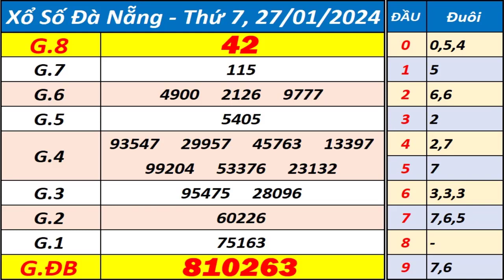Xổ số Đà Nẵng ngày 27 tháng 1 - XSDNG - KQXSDNG - SXDNG - Xổ số kiến thiết Đà Nẵng hôm nay